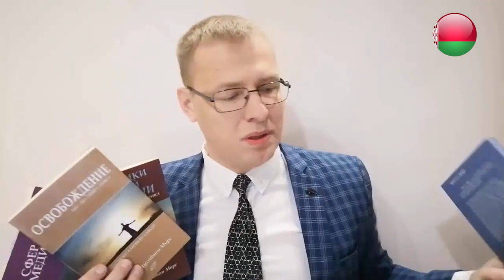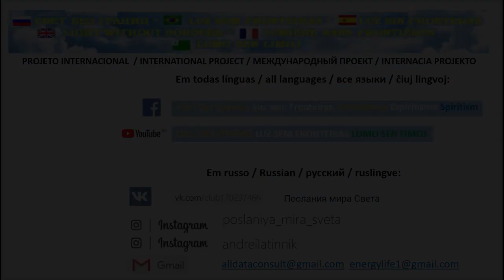ESPIRITISMO NA BIELORRÚSSIA - BIELORRÚSSIA - MÊS ESPÍRITA MUNDIAL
APRENDA COMO ASSISTIR AOS VÍDEOS DO MÊS ESPÍRITA MUNDIAL COM LEGENDAS EM ESPANHOL, FRANCÊS, INGLÊS OU PORTUGUÊS
O Mês Espírita Mundial vem mostrando que o Espiritismo está em diversos cantos do planeta. Neste vídeo você confere como a filosofia espírita chegou na Bielorrússia e conhece os trabalhos realizados por lá para divulgar a doutrina dos espíritos em outros países.
O Mês Espírita Mundial continua!

👉 Deixe o seu like e comentário no vídeo de hoje.

➡ QUER AJUDAR A TV A CONTINUAR COM ESSE TRABALHO?